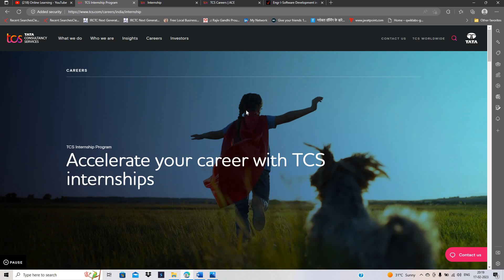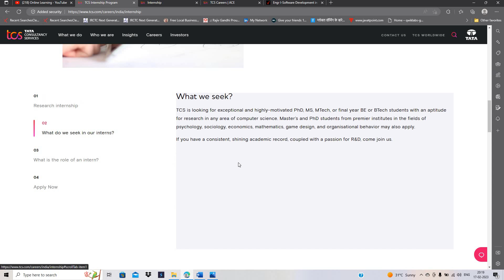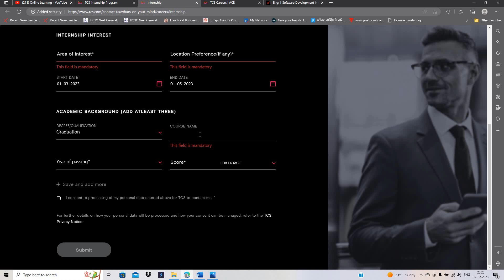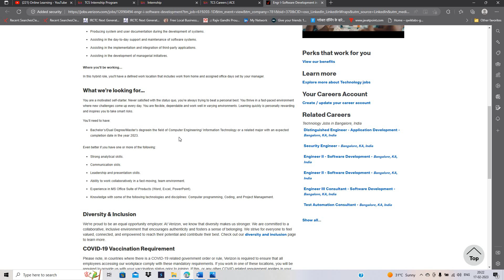TCS Direct Hiring | Off-Campus | Form Active |Verizon Hiring |2023 |2022-2018 |Salary: - 7 LPA Apply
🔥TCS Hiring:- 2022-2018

🔥Exciting Internship and Full Time Jobs :- 2023 | 2024 | 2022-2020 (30,000 RS Stipend)

Hello everyone this video is related to TCS Direct Hiring so in the video i discussed the complete Information so if you have any doubt you can ask in the comment section.

tcs direct hiring 2023 batch
tcs off campus hiring 2023 batch

2022 tcs hiring
Online learning
Lokesh bagora